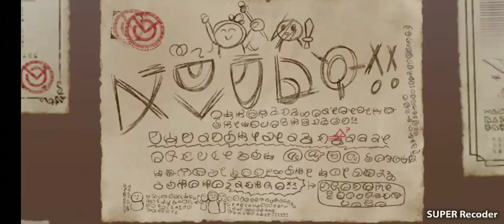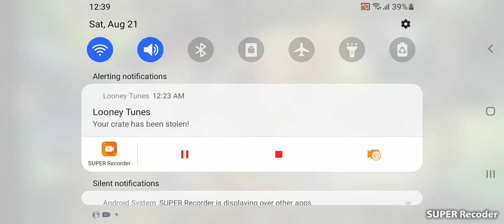konosuba lucky summon fire pull